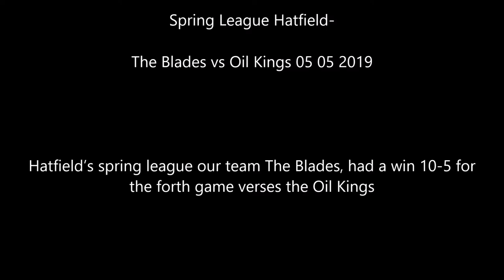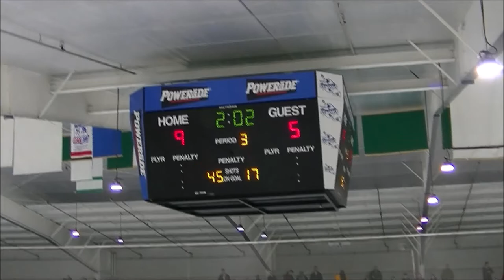The Blades vs Oil Kings 05 05 2019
Spring League Hatfield-
Hatfield’s spring league our team The Blades, had a win 10-5 for the forth game verses the Oil Kings.